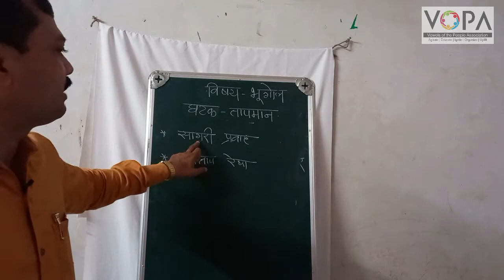6th | Geography | Chapter 5 | तापमान | सागरी प्रवाह व समताप रेषा | V-School